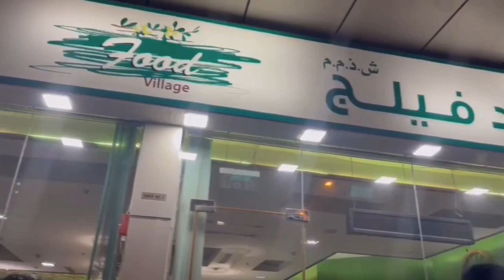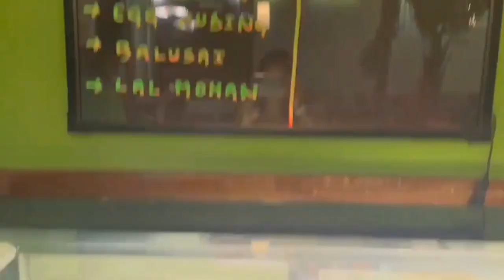Food Village All Nahda Dubai || Bangladesi Restaurant || Durga Puja Ashtami Dinner Vlog Dubai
Mare channel pe or video he niche link he